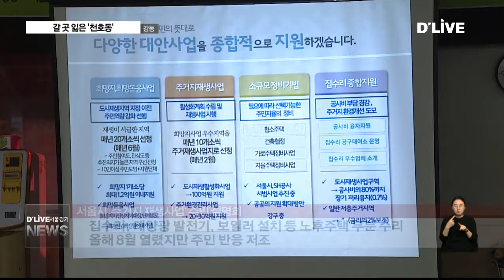강동_갈 곳 잃은 '천호동'(서울경기케이블TV뉴스)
【 앵커멘트 】
앞서 보신
도시경제 기반형 도시재생은
원만히 진행되는 반면,
근린형 재생은
부정적인 주민 반응도
속출하고 있습니다.
특히 강동구 천호동의 경우
지역 특성에 맞지 않는
사업 시도로
(사업자체가) 표류하고 있습니다.
보도에 박영찬 기자입니다.

【 VCR 】
허름한 지붕의 저층 주거지들이
밀집해 있습니다.

오랫동안 방치된 것처럼 보이는
지붕 위엔 쓰레기 더미가 가득합니다.

2012년 초 뉴타운 해제 이후
지역 개발이 답보 상태에 머물렀던
강동구 천호동 일대의 모습입니다.

기존의 주변 환경은 유지하면서
주거 건물만 새로 짓는

'가로주택정비사업'을 시도됐지만
현재 공사가 진행되는 곳은
손에 꼽을 정돕니다.

7층 규모로 건축 제한이 걸려 있다보니
재산 가치 상승에 효과가 덜해
주민들의 신청이 낮았기 때문 입니다.

【 전화녹취 】
천호동 주민
7층 이하로 지어서 사업성이 나올 수가 없어요. (예를 들어) 같은 아파트 산다고 하면 대단지 아파트를 사지, 누가 나홀로(소규모) 아파트를 사겠느냐 말이야.

【 VCR 】
최근엔 낡은 집을 부분적으로 고쳐주는
'집수리'와 도로정비,
가로등과 CCTV를 설치해 주는

'주거지 재생사업' 설명회도 열렸지만
주민들 반응은 냉랭 했습니다.

【 인터뷰 】
윤재승
강동구 천호동 (2017년 8월)
담장 몇개 허물고 보수하는데 (재생 사업비가)몇백억이 들어가는 거지, 실질적으로 주민이 사는데엔 도움이 안 된다는 거죠. 주차 문제 해결을 위한 담장 허물기 같은 사업을 해야지..

【 VCR 】
이런 가운데 신축 빌라들만
우후죽순 늘어나고 있습니다.

뉴타운에서 해제된 이후
토지나 주택을 소유한 사람들이
빌라 같은 다세대 주택을 짓는데 나서면서

낡은 주택들 사이로 새 집들이
난립하고 있는 겁니다.

새로 지어지는 집들이 많아지는 만큼
뉴타운 사업 같은 대규모 개발계획도
요원해지고 있습니다.

【 전화녹취 】
천호동 주민
(뉴타운을) 해제 시키겠다고 하면 해제 후에 사후 대책이 수립돼야 하는데 그냥 해제 시켜 버린거에요. (신축 빌라, 다세대) 저렇게 짓다보니까 난개발이 돼 버리는 거지.

【 VCR 】
가로주택정비 사업, 그리고 도시재생,
거기다 뉴타운 사업까지

어떤 것 하나 제대로 이뤄지지 않은
천호동의 현실.

지역성을 고려하지 않은
개발 정책들로 지역 발전이
표류하고 있다는 비판이 이어집니다.

【 인터뷰 】
박운기
서울시의원
영국을 보면 7가지 지표에 38가지 (사례로) 지표들이 세분화 돼 있어서 그 지표에 따라 새로운 도시재생사업을 시행할 수 있거든요. 우리나라는 법적인 지표가 딱 3가지 입니다. 인구감소, 산업이탈, 건축물 노후화. 지역마다 획일적으로 똑같은 도시재생사업이 진행되고 있다는 것이 문제입니다.

【 STU 】
낙후된 지역에 활력을 불어 넣기 위해 추진되고 있는 도시재생사업.

단순히 마을을 가꾸는 수준에서 벗어나 지역 주민들의 목소리를 담아낼 수 있는 보다 세심한 정책 집행이 필요할 것으로 보입니다.